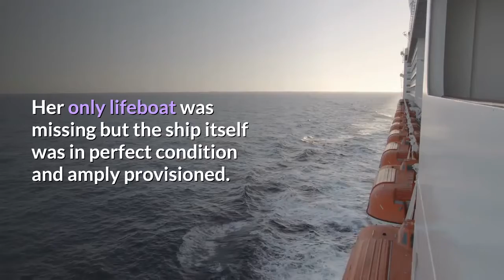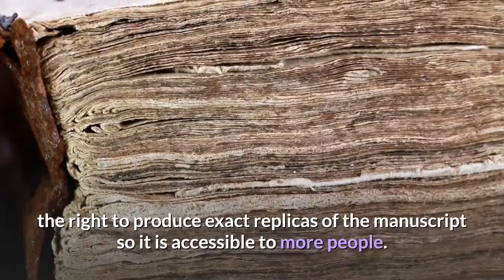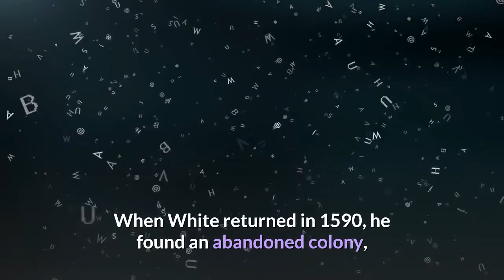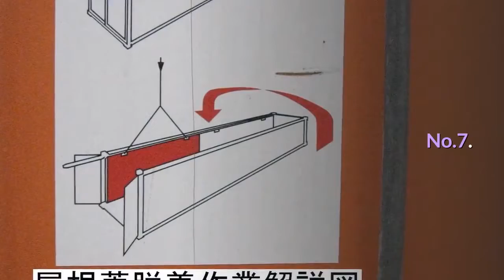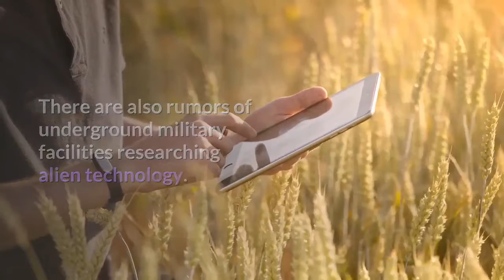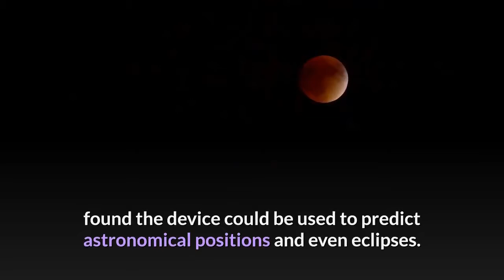Top 10 mysteriese of the world | top mysteriese unsolved | fact t.v | 2020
cover topics;
in this video we will discuss about top 10 mysteries that couldn't solved.
1) top 10 mysteries that couldn't solved
2) unsolved mysteries